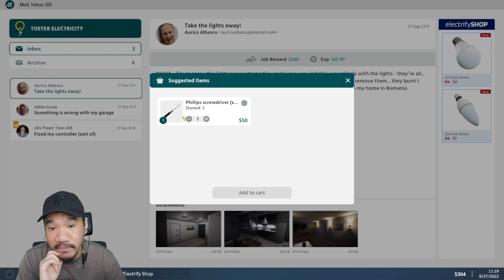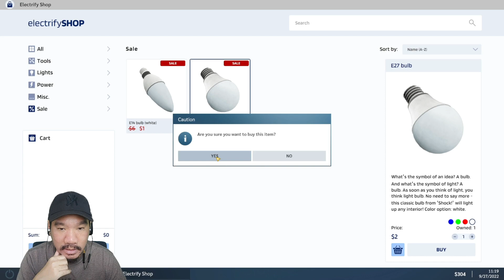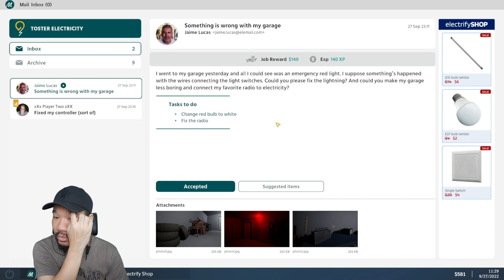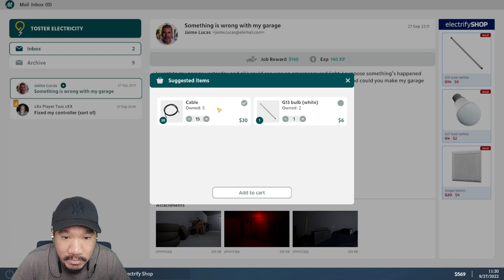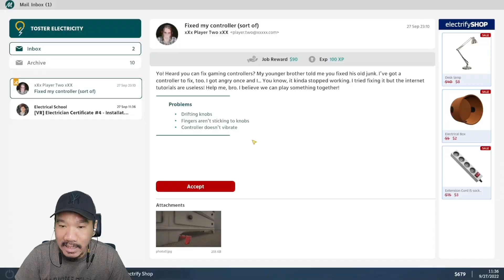UJIAN TERAKHIR MENJADI TUKANG LISTRIK ! - Electrician Simulator Indonesia #3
Selamat datang teman2 di channel TOS Gaming... Jika kalian suka dengan game game yang aku mainkan yuk kita sama sama support channel ini dengan : SUBSCRIBE, LIKE dan SHARE ke teman2 kalian semua supaya channel ini bias mencapai 100.000 Subscriber !!
20% Hasil dari donasi akan disumbangkan buat orang yang membutuhkan
NIGHT BOT TOS GAMING
Comment Nightbot !
!namagw
!Umur
!donasi
!spek

CERITANYA :
Akhirnya rilis juga. Electrician Simulator, disini kita akan menjadi orang yang akan melanjutkan usaha peninggalan orang tuanya gays,, yes kita akan menjadi tukang listrik !